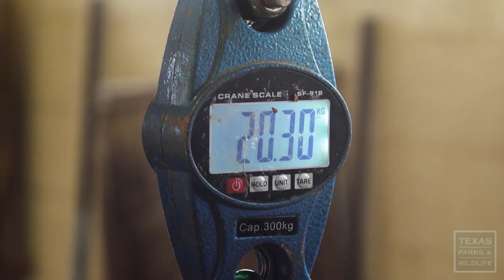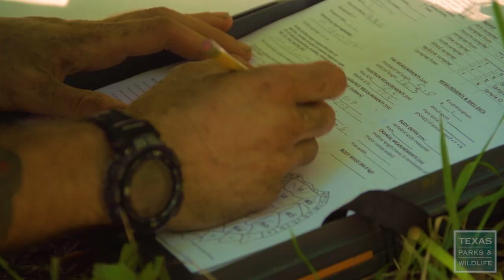Operation Snap: Saving Alligator Snapping Turtles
Alligator snapping turtles, protected in Texas, are saved from out-of-state poachers.  After being rehabilitated and prepared for scientific study, these trafficked turtles are returned to their natural habitats in Texas waters.